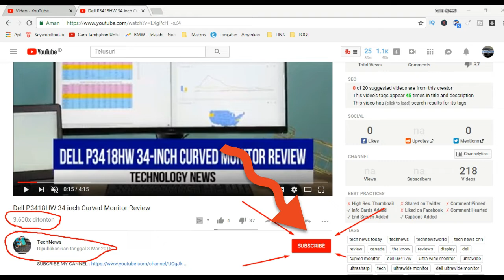Lenovo ThinkPad X1 Extreme Review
Lenovo ThinkPad X1 Extreme (i7, 4K-HDR, GTX 1050 Ti Max-Q)

The ThinkPad X1-series has been the pinnacle of Lenovo's slim and light business lineup for the last couple of years. So far, it was limited to 14-inch devices with the ThinkPad X1 Carbon and ThinkPad X1 Yoga, and there were no options for discreet GPUs. The Chinese manufacturer now adds launches the ThinkPad X1 Extreme, a slim and light 15.6-inch laptop. It is therefore a direct rival for devices like the Dell XPS 15, Apple MacBook Pro 15, or the new HP EliteBook 1050 G1. Lenovo will also offer a workstation version of the X1 Extreme called ThinkPad P1, which will be equipped with professional Nvidia Quadro GPUs and Intel Xeon CPUs (optional).

It is hard to classify the ThinkPad X1 Extreme, and a look at the specs does not make it any easier. Things like a 4K touchscreen with HDR support and the Max-Q version of the Nvidia GeForce GTX 1050 Ti are perfect for a multimedia laptop, but also get maintenance options, familiar ThinkPad input devices, and comprehensive service options.